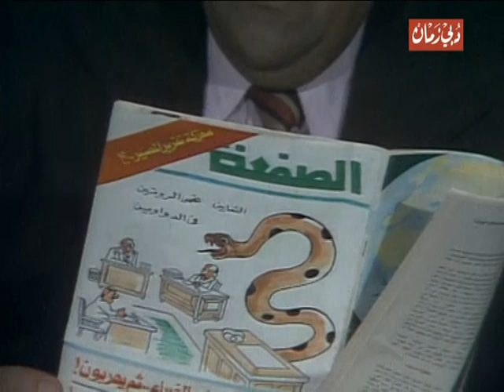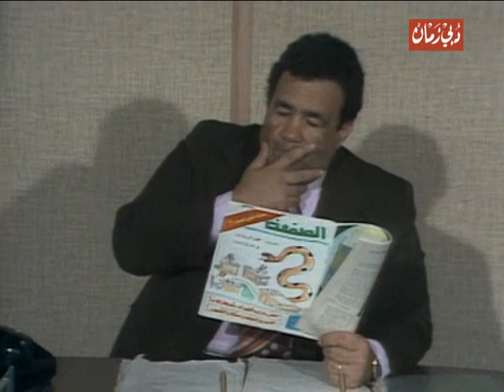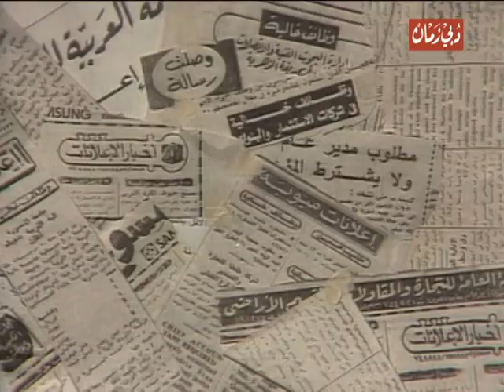مسلسل سبع صنايع (1979) - الحلقة (10) - يونس شلبي، نسرين، محمد رضا، نبيلة السيد، حسن مصطفى